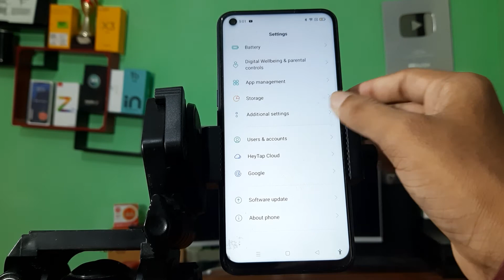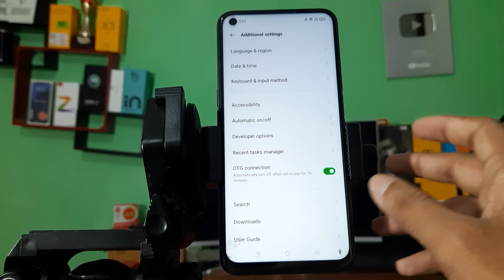How to Fix otg connection problem in oppo A74,mobile mein otg connection kaise kare